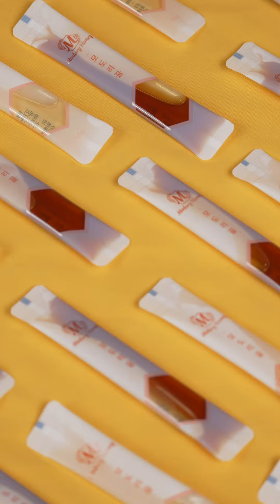이번 추석엔 달달한 마음을 전해보세요😊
이 상품 어디서 살 수 있냐고요?

1인 1방송 Grip!

그립에 대해 궁금한 점은 채널톡으로도 문의해요! 🤗
문의 링크: griphelp.channel.io